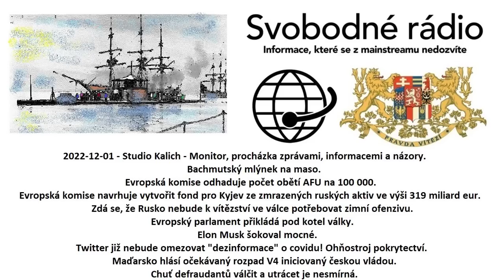2022-12-01 - Studio Kalich - Monitor, procházka zprávami, informacemi a názory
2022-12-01 - Studio Kalich - Monitor, procházka zprávami, informacemi a názory. Bachmutský mlýnek na maso. Evropská komise odhaduje počet obětí AFU na 100 000. Evropská komise navrhuje vytvořit fond pro Kyjev ze zmrazených ruských aktiv ve výši 319 miliard eur. Zdá se, že Rusko nebude k vítězství ve válce potřebovat zimní ofenzivu. Evropský parlament přikládá pod kotel války. Elon Musk šokoval mocné. Twitter již nebude omezovat "dezinformace" o covidu! Ohňostroj pokrytectví. Maďarsko hlásí očekávaný rozpad V4 iniciovaný českou vládou. Chuť defraudantů válčit a utrácet je nesmírná.